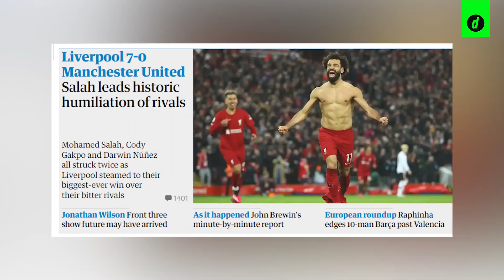REACCIONES a la GOLEADA de LIVERPOOL 7-0 sobre MANCHESTER UNITED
Liverpool goleó y humilló 7-0 a ManchesterUnited y esta fue la reacción al partido. Mohammed Salah también declaró sobre el nuevo récord que alcanzó con la camiseta del cuadro rojo.